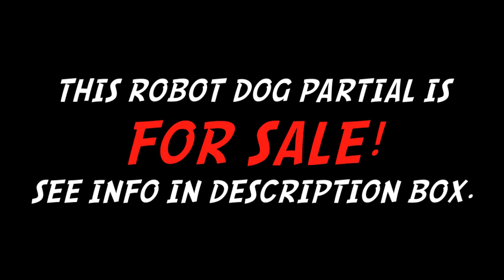Robot Dog Partial SOLD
*REDUCED AND NOW INCLUDES INTERNATIONAL SHIPPING*

This partial lights up :) see the video link below to see the lights :)

Brand New partial that I just finished.

Only worn once for a short time for vision testing and photos/video (used for my portfolio)

The Partial comes with the head, hands, sleeves and tail.

This partial also has blue lights in the head with three different settings, such as fast flash, slow flash, static and off. This would be great for parties :) The batteries can be replaced (cell batteries)

For info and to bid go here:

SOLD

This fursuit Partial Is created by me (Made4Hugging)

Copyright Made4Hugging

Daft Punk: Da Funk